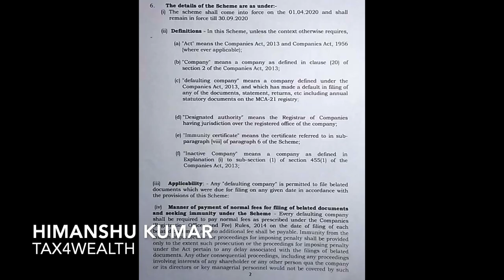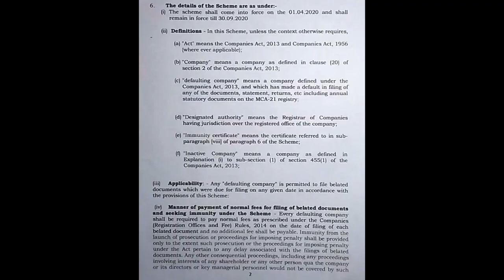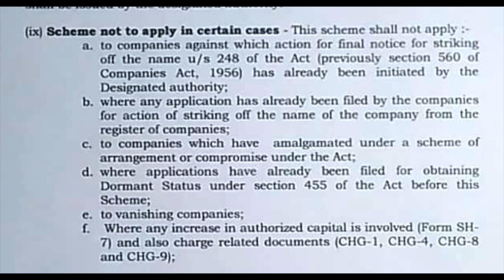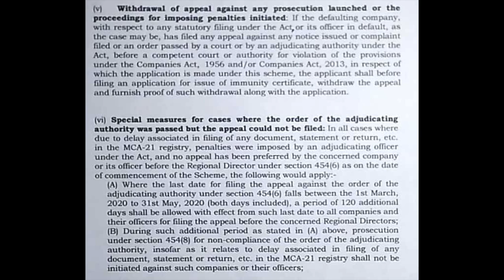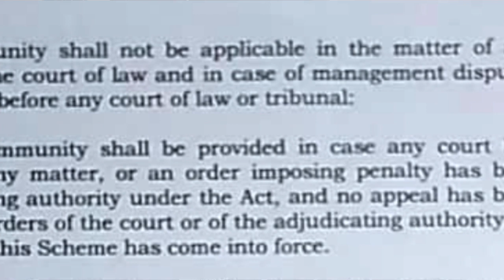MCA - Company Fresh Start Scheme 2020 (CFSS2020) No Penalty in Hindi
MCA - Company Fresh Start Scheme 2020 (CFSS2020) in Hindi